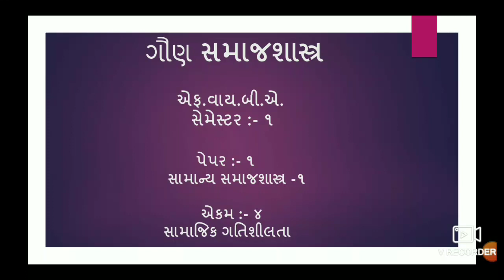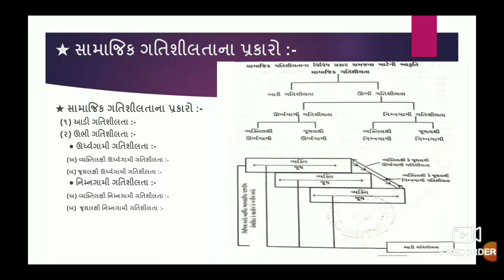|| B.A. SEM.-1 || ELE. SOCIOLOGY || PAPER :- 1 UNIT :- 4 || BHAVNA VARU ||